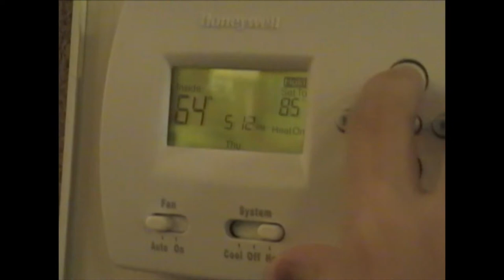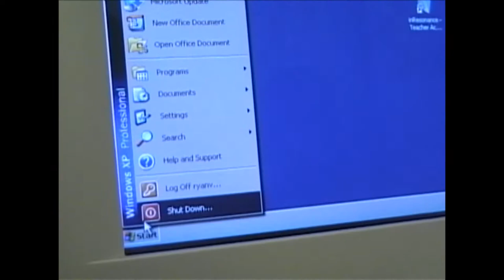Green Cup Challenge 2009 - Princeton Friends School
The Green Team strikes back.  Students lead their peers to better ways of living through going green.